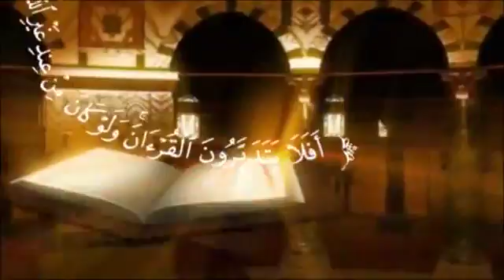سورة الكهف 6 - Dr. Abdelwahed wajih